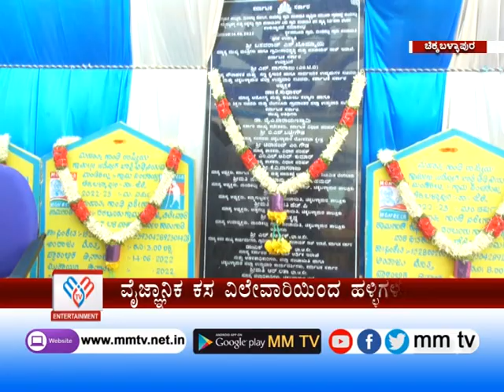ಘನ ತ್ಯಾಜ್ಯ ನಿರ್ವಹಣಾ ಘಟಕ ಕಾಮಗಾರಿಗೆ ಭೂಮಿ ಪೂಜೆ | ಚಿಕ್ಕಬಳ್ಳಾಪುರ | MM TV-News 16-06-2022